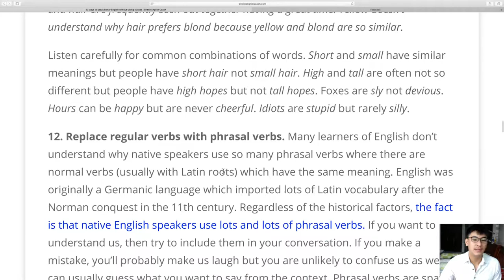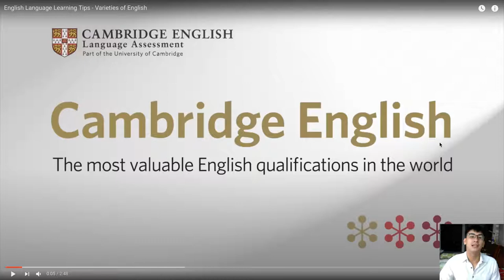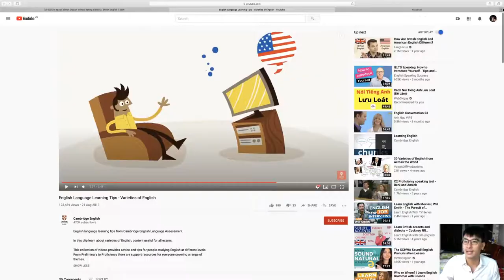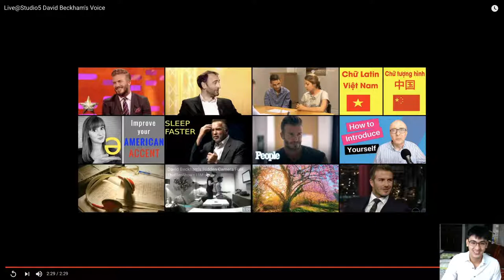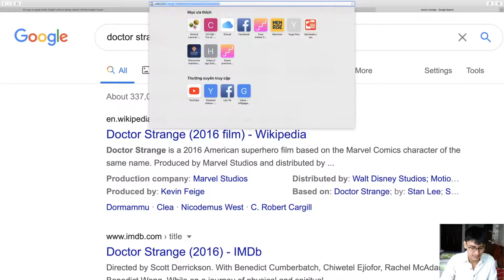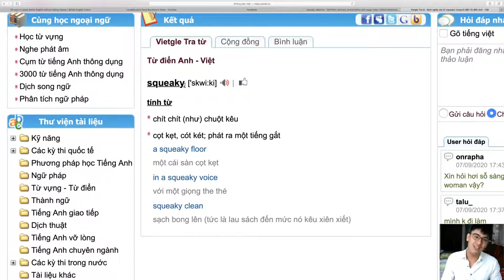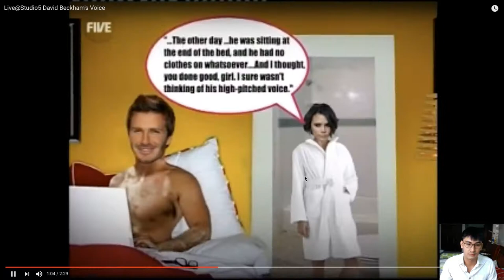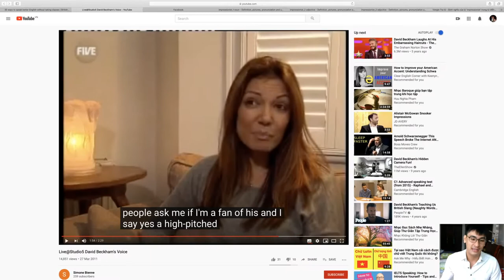Understanding IELTS - Day 20 with Loc (Part 1)